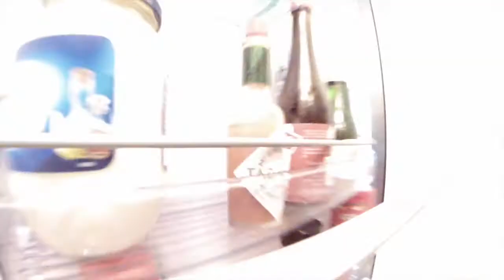Guarrindongadas de la Princesita. Ibérico Banana Dog. El Menú del GUERRERO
La Princesita se divierte creando autenticas guarrindongadas y dándoselas a probar al GUERRERO.